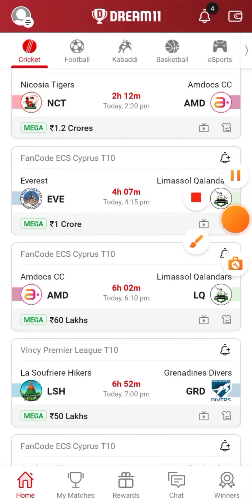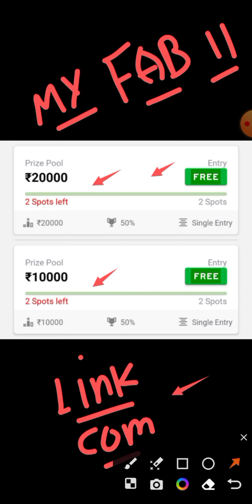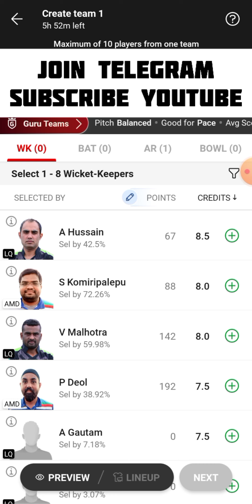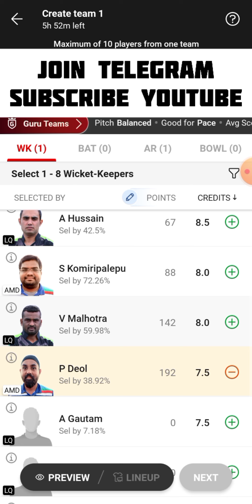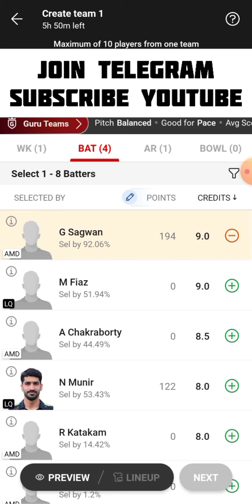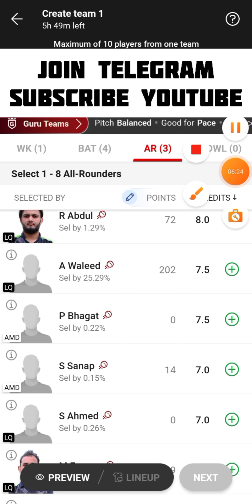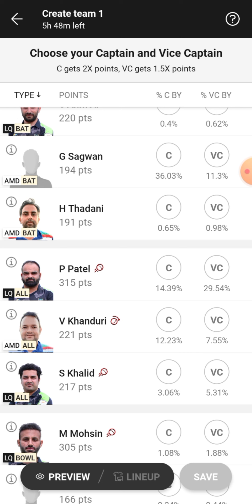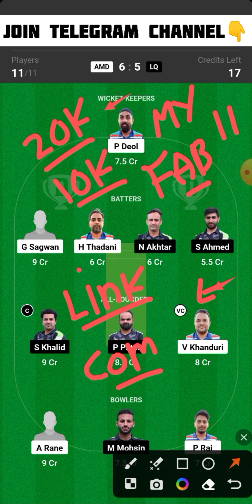AMD vs LQ Dream11 Team | AMD vs LQ Dream11 Prediction | AMD vs LQ Dream11 Team Today Match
AMD vs LQ
AMD vs LQ Dream11
AMD vs LQ Dream11 Team
AMD vs LQ Dream11 Team Today Match
AMD vs LQ Dream11 Prediction
AMD vs LQ Dream11 Prediction Today Match
AMD vs LQ Playing 11
AMD vs LQ Live Match Streaming
AMD vs LQ Today Match Dream11 Team
AMD vs LQ Today Match Prediction
AMD vs LQ Team Today Match
AMD vs LA Dream11 SL GL Team
AMD vs LQ Small League Grand League Team
AMD vs LQ T10 Match Dream11 Team
AMD vs LQ Last Match Scorecard
AMD vs LQ Match Live Score
AMD vs LQ Fancode ECS Cyprus T10 Dream11 Team Today Match
Amdocs CC vs Limassol Qalandars Dream11 Team